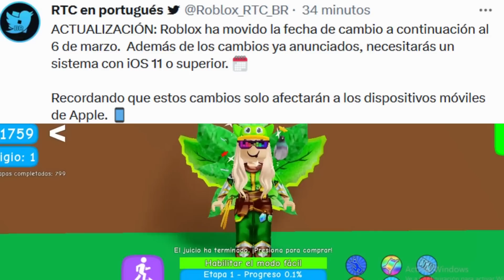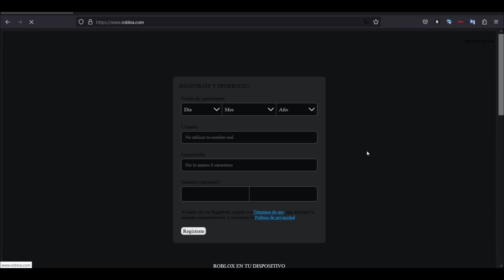NOTICIAS DE ROBLOX - DISPOSITIVOS IOS QUE NO SERÁN COMPATIBLES, FILTRACIONES, MR BEAST UGC XD